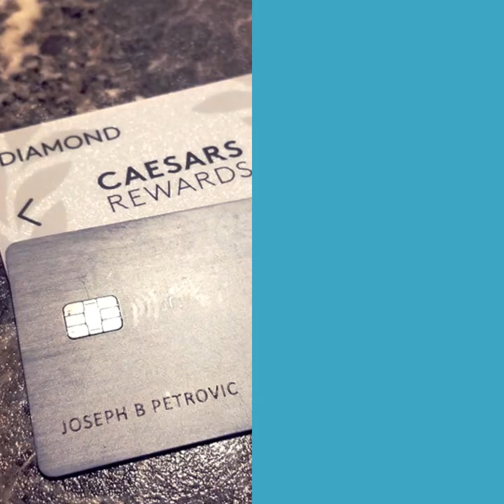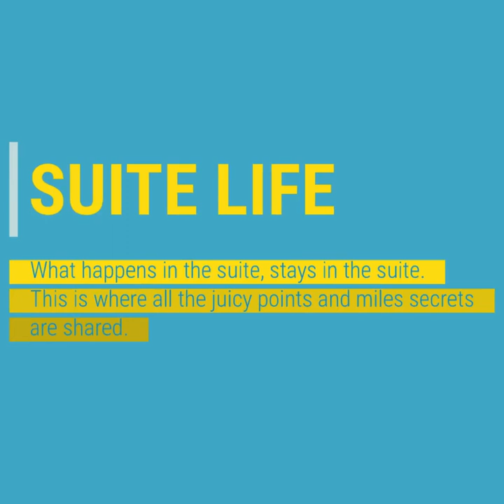Award Travel 201 St. Louis (9/21)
In September, 2021, Award Travel 201 members met at the Hyatt Regency St. Louis, where they had their first event since the pandemic. While primarily a social event, there were many memorable teaching/learning experiences to be had as well.